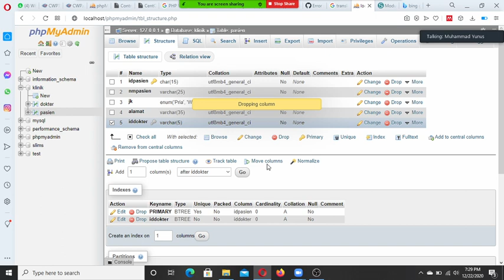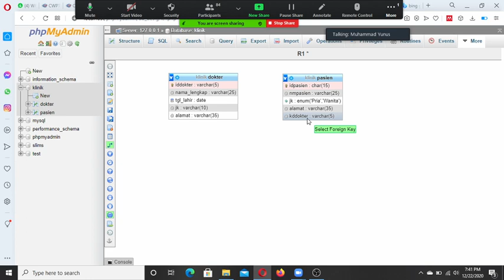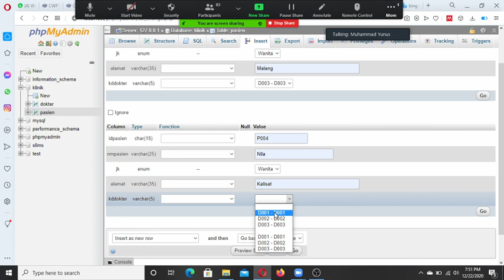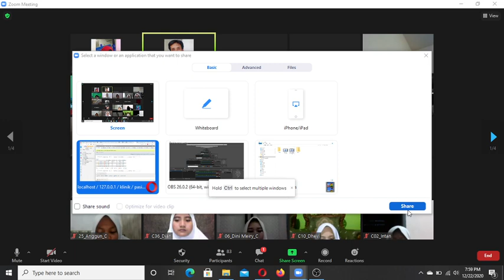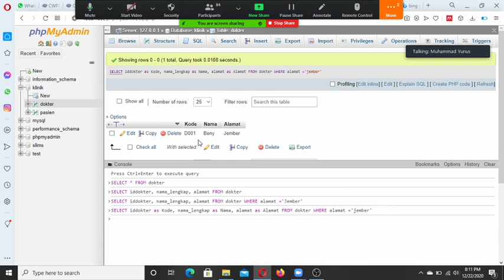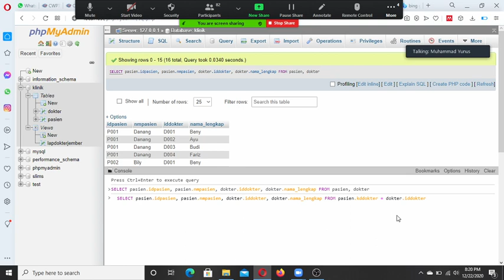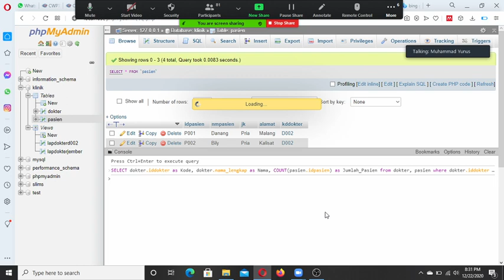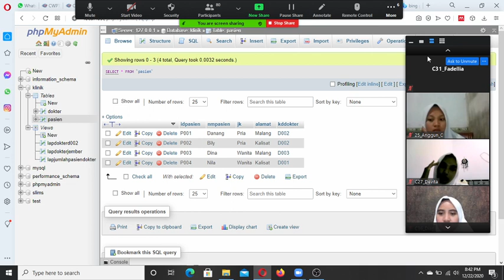Seri Belajar Sistem Basis Data#Pert.13 - Relasi Database 1:N dan View MySQL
Materi kali ini membahas tentang cara membuat relasi 1:N dan View menggunakan MySQL..